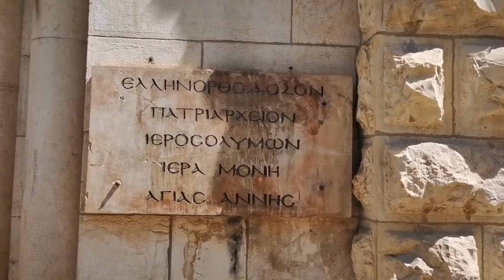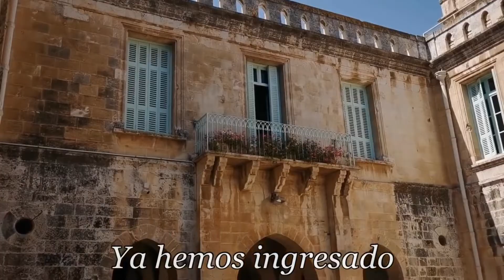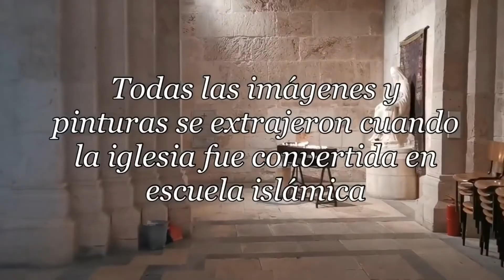LUGAR DEL NACIMIENTO DE LA VIRGEN MARÍA - JERUSALÉN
LUGAR DEL NACIMIENTO DE LA VIRGEN MARIA
Los pocos datos que tenemos de la infancia de María les encontramos en el evangelio apócrifo, llamado Protoevangelio de Santiago que sitúa el nacimiento de María en la casa de sus papas, Ana y Joaquín en Jerusalén. Mira este video para conocer más el sitio del nacimiento de la Virgen Madre María.